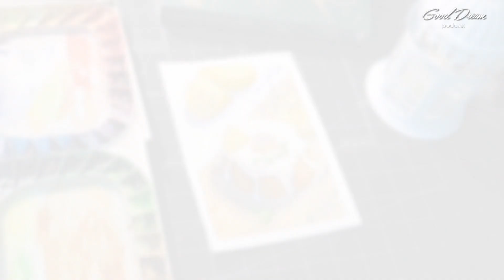5 นิสัยแย่ๆที่ทำให้“รู้สึกแย่กับตัวเอง” 😱 Good Dream Podcast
5 นิสัยแย่ๆที่ทำให้“รู้สึกแย่กับตัวเอง”😱

เนื้อหาจากหนังสือ "คำตอบของความสุข"

ทุกวันจันทร์,พุธ,ศุกร์